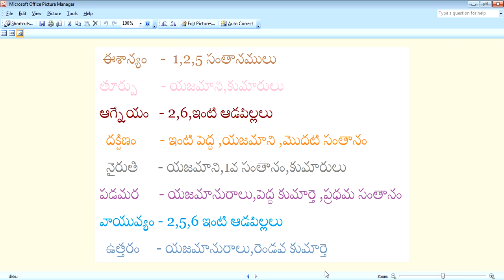Guruvastu || ఇంటిలోని ఏ ఏ భాగాలు ఎవరికి వర్తిస్తాయి - వాస్తు